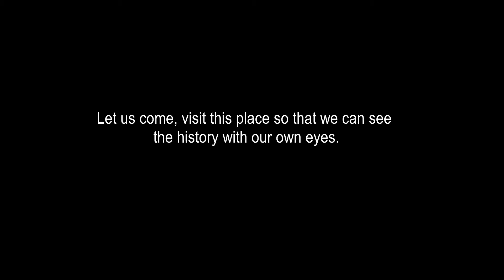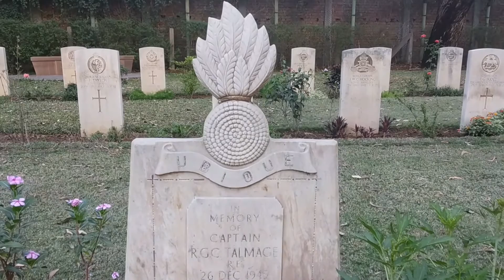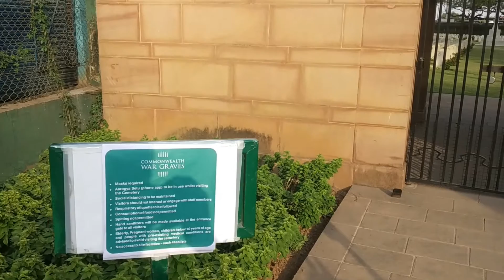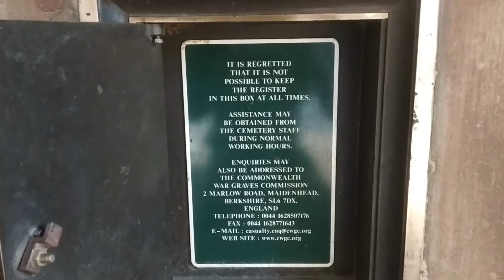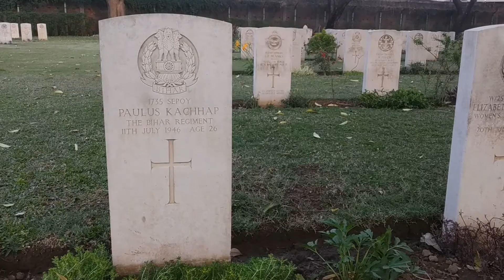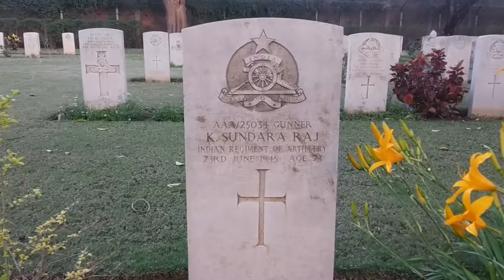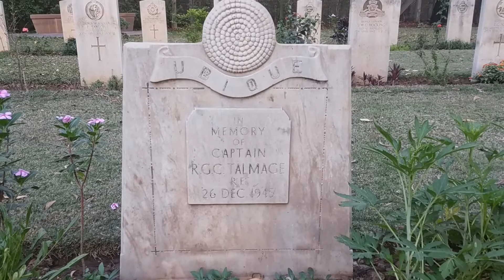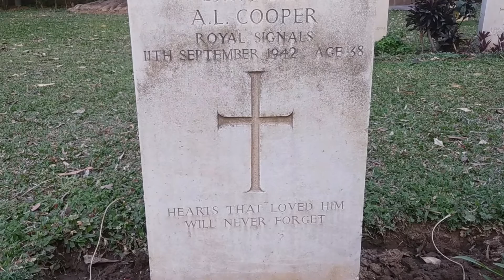Ranchi War Cemetery - WWII Cemetery | Travel Documentary | 704 WWII Graves | Crispy Vlogs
WARNING!

This Content is solely made for educational purposes and is not intended to hurt the beliefs or emotions of any particular.This channel doesn't have any affiliation with future, past or present political parties or military operations.

Hello Guys,

Hope you all are doing well in this era of Pandemic and hope that you enjoyed our last video. This vlog is a bit of different as compared to our previous vlogs because this vlog is an introduction to the Historical aspect of our channel. This time we visited the Ranchi War Cemetery which is located in Ranchi, 8.1 km from Birsa Munda Airport and 2.6 km from Ranchi Railway Station.   A lot of historical information is shared in this video related to World War II in contrast to the Ranchi War Cemetery and the city Ranchi itself. Information like the reasons behind the construction of Cemetery, period of construction of the cemetery and circumstances under which the cemetery was constructed has been explained in an easy way.

 We are thankful to Commonwealth War Graves Commision( CWGC) for giving in the permission to shoot this beautiful video. We are also thankful to the official members of CWGC in Ranchi( Rohit Gope, Bharath Kumar, Vijay Toppo) and Kolkata( Rakhee Mukherjee [Manager Bhowanipore, Africa and Asia Pacific Area]) for assisting us in deriving a lot of historical information regarding the cemetery.

Images Used:

Title: G. K. Chesterton